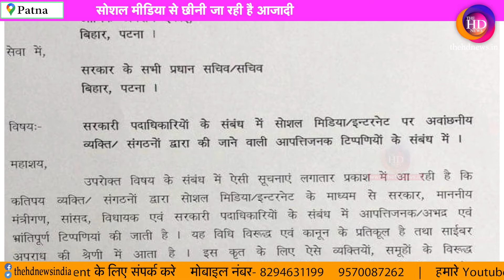RJD प्रवक्ता मृत्युंजय तिवारी ने बिहार सरकार पर हमला बोला है !TheHDNews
RJD  प्रवक्ता मृत्युंजय तिवारी ने बिहार सरकार पर हमला बोला है

User: